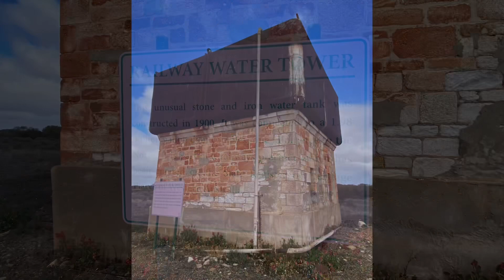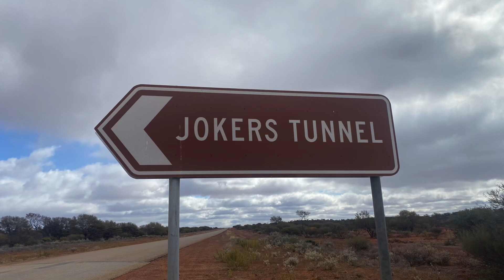Yalgoo and Joker’s Tunnel in the WA Goldfields, July 2023, Issue 101/23